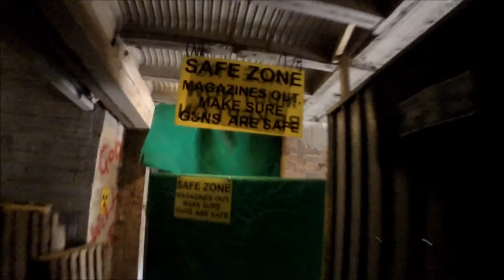ANARCHY AIRSOFT @ SOU KULA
Edited footage from first game at Sou Kula in Oldham a grass roots CQB Site run by some top lads

Using my TM AKs74u recoil